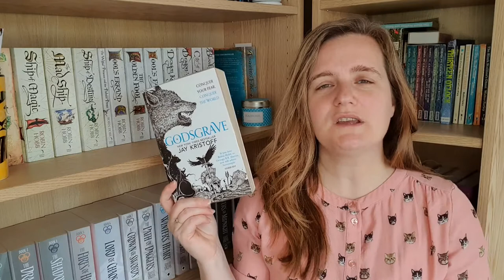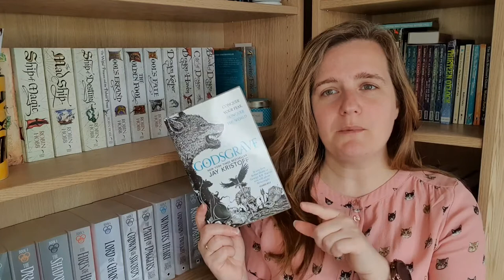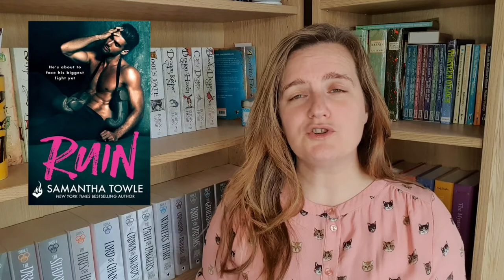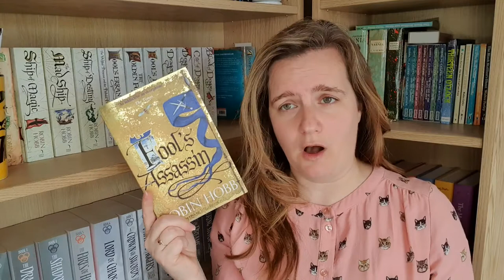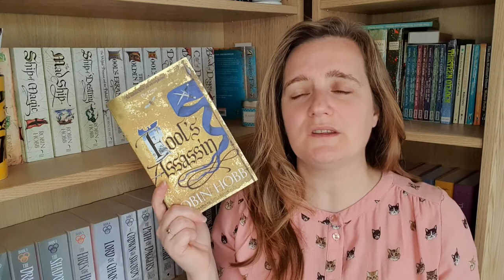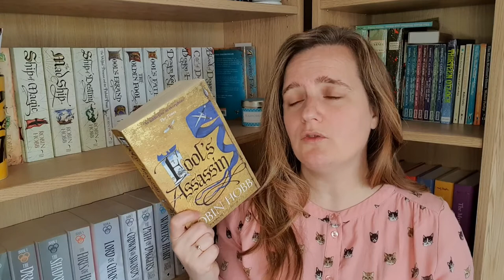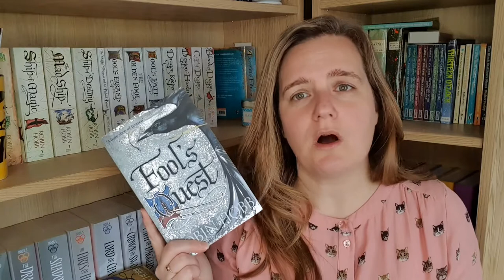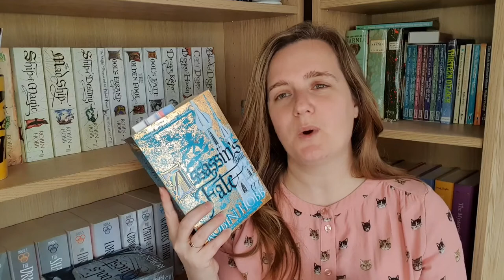October 2021 Reading Wrap Up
Hey everyone!  Here are the books I read in October.  There is a mild spoiler when talking about Fool's Assassin but I have put a banner up on the screen to help you scroll through it.  It only spoils the very end of Fool's Fate which is why I say a mild spoiler.